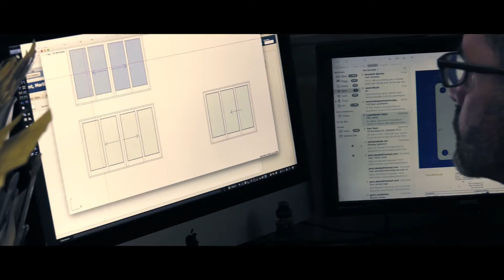True Joinery | Blacklight Film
True Joinery | Video Promo | Blacklight Film

Filming And Edit - Elliott Mallinson